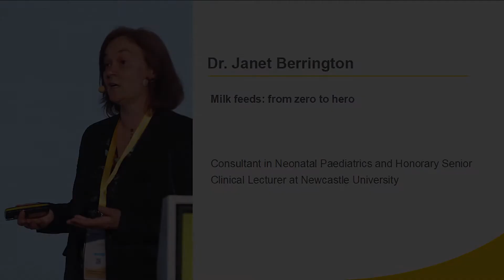Dr. Janet Berrington - Interview at Medela's Symposium 2019